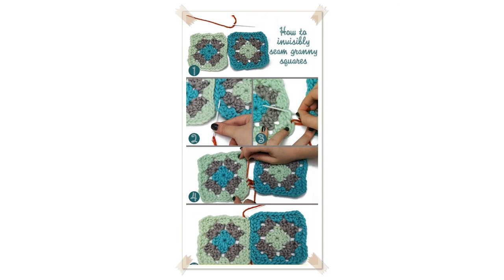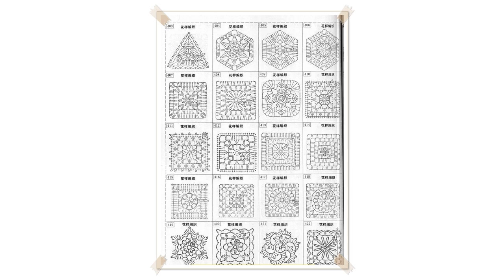giant granny square crochet pattern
VERY EASY crochet granny square blanket  never ending crochet granny square baby blanket
This video is a step by step tutorial on how to crochet a never ending granny square blanket. This project is perfect for beginners.  I am using a 4mm crochet h

 How To Crochet A Blanket: Big Granny Square
Learn how to crochet an easy granny square blanket that is a generous size for adults. Great project for charity giving and easy project for beginners to start

 Crochet for beginners : Easy traditional granny square
While I was learning to crochet, I found it difficult to find a video which showed enough detail to learn from. I really hope this tutorial will help a few of y

 GRANNY SQUARE BLANKET, any size, how to diy, baby blanket, pillow, afghan, bedspread, throw
Learn how to make a granny square, and you can make a blanket any size you would like!!  Just keep on adding row after row.

 Large Starburst Granny Square Tutorial
Hey everyone! THAT'S INSANE! Thank you so much for your support! I've gotten a large number of requests and questions about h

 How To Crochet Finnish Granny Square
Learn how to crochet a very easy, yet gorgeous granny square from Finland! Original post:   RAVELRY:      INSTAGRAM: @lenysea_crochet     PINTEREST: Lenysea

 How To Crochet the Berry Season Blanket, Episode 114
Learn how to crochet the Berry Season Blanket with this easy tutorial! Full written pattern here:  Visit the Fiber Flux blog for free patterns & tutorials:    J

 Charlotte Part 1  Crochet Square
Charlotte part 1 written pattern:   Colorway and yarn used in video:  Jump to certain rounds in the pattern: Round 1 0:

 CROCHET: How to crochet a solid granny square for beginners   Bella Coco
A tutorial on a Solid granny square using UK terms with US references throughout.

 How To Crochet a Granny Square  Beginners Tutorial & Basic Pattern
We're going back to basics today!  Crochet Along with me to make this Basic Granny Square For Beginners :  I take it nice and slow so if you're totally new to c

 Large Granny Square Bag
Large Granny Square Bag I Want To Thank All My Subscribers. Places To Find Me: Tea Time Crochet  Is where I teach crochet tutorials every week. Jennys Fiber Cre

This Granny Square Crochet Blanket is the perfect tutorial to show you just how easy it can be to make a DIY blanket. Plus, the granny square pattern really giv

 How to Crochet an Afghan:   Modern Granny
I love the simplicity of a granny square, but decided to try something a bit different for this one.  Im using what is know as the crochet Brick Stitch to creat

 How to Crochet An Afghan: Rectangle Granny Afghan
Crochet Granny Rectangle Afghan Tutorial. Get the free written pattern and more information at

 Super easy crochet: V Stitch Square
Super easy V Stitch square  can be used for small individual squares or one large continuous square of any size!

 How to Crochet an Afghan: Solid Granny Square
Introducing my own simple design called the Crochet Tunnel Vision Afghan. This afghan took me no time at all to make due to the yarn and size of hook used. In f

 Extreme Crochet  Huge Granny Squares
How to make gigantic Granny Squares using Extreme Crochet. For tons of Free Patterns and ideas check out  Mikey pushes the limits and is using 5 balls at one ti

 Continuous Crochet Square  Joy's Journey Continuous Square blanket
This video shows how to make a granny square blanket that does not require slip stitch joining. It is a continuous square worked in a spiral. Yarn color pack:

 Easy Granny Square Dishcloth Pattern
Colorful Solid Granny Square Dishcloth Crochet Pattern. These fun, bold and super simple crochet dishcloths will brighten up any kitchen. For the written patter

 Granny Square Blanket Sizes CROCHET FAQ
Are you making a Granny Square Blanket or Afghan? Wondering how big to make your squares or how many you need?